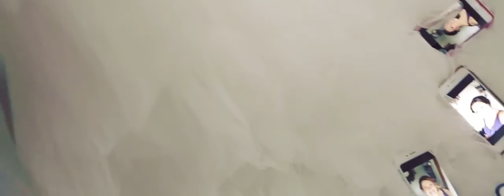Andra & Thomas Highlight